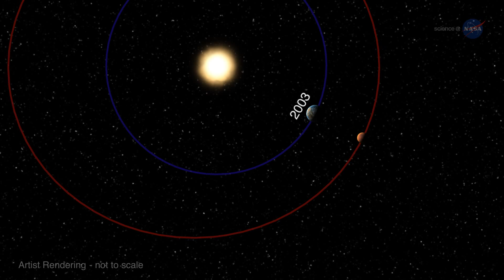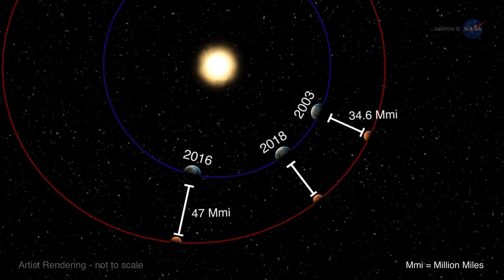The Opposition of Mars explained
When Mars and the Sun are positioned on opposite sides of the Earth, the astronomers call this event “the Opposition of Mars”. In 2016, Mars opposition takes place on 22 May.

Credit:
Science@NASA
science.nasa.gov